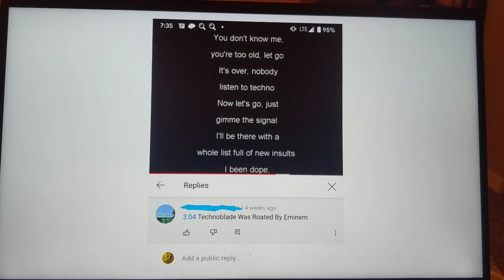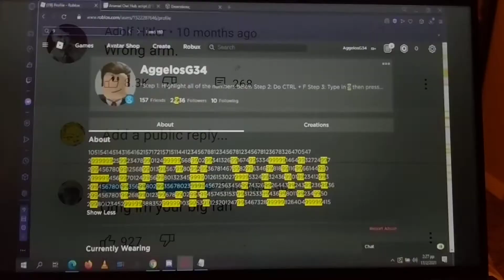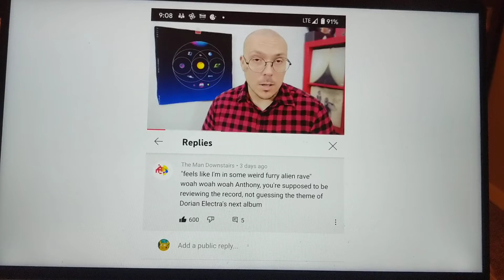Yet another collection of weird and random screenshots on my phone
Apologies for using Wrath for the thumbnail of this video